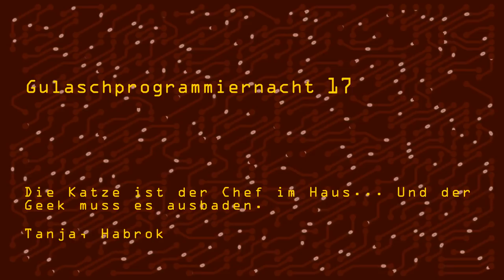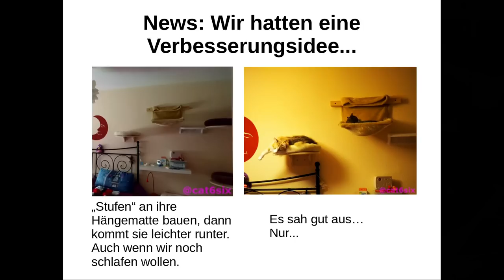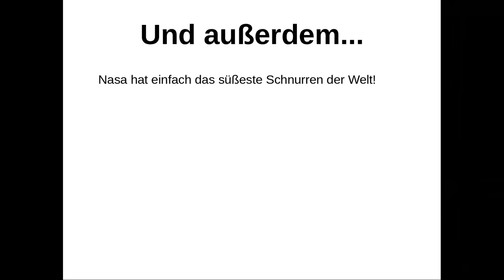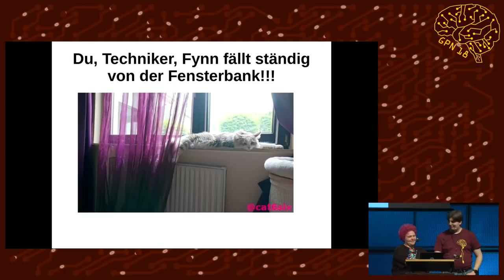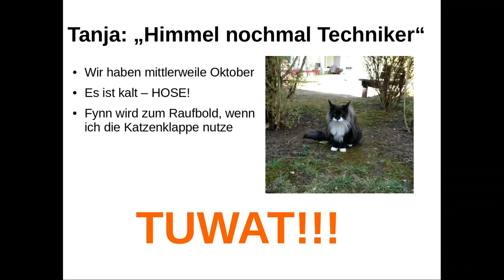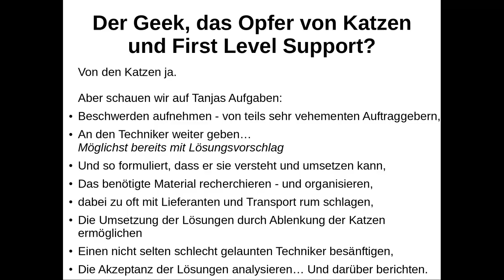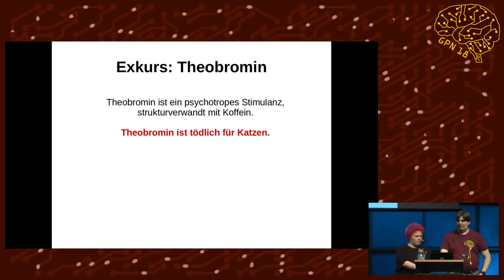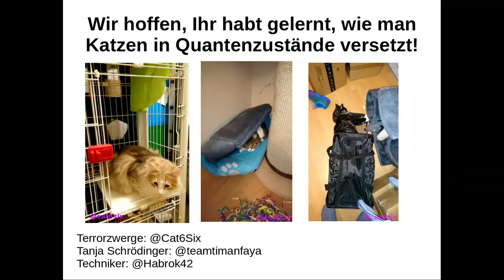GPN18 - Die Katze ist der Chef im Haus... Und der Geek muss es ausbaden.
Was passiert, wenn drei überaus verwöhnte "Terrorzwerge" und ihr Personal ihre Forderungen an einen handwerklich begabten Geek weitergeben können? Der muss Lösungen für nie geahnte Probleme finden - und sie in diesem Talk vorstellen.

In diesem Talk stellen wir Euch unsere "Terrorzwerge", vor allem die zickigste Katze der Welt, und ihre Ansprüche vor, die uns zur Verzweiflung und den Geek zu Basteleien wie einer nicht fest montierten, aber robusten, Terrassensicherung und einer sich automatisch öffnenden Katzenklappe brachten.

Lustig wird's bei den Anekdoten mit Trollkatzen bzw dem Trollen mit Katzen. Ihr glaubt nicht, womit sich Katzengruppen und Katzenforen auf die Palme bringen lassen...

Zur Vorbereitung empfehlen wir die Talks "Amazon VINE Inside" vom EH16 und "Wie man seine Katzen automatisiert" vom EH18 - aber auch ohne diese beiden Talks werden euch die "Terrorzwerge" amüsieren.

Tanja Habrok